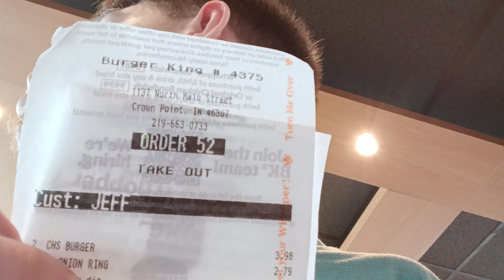Tour of another Restaurant (Burger King Crown Point Indiana)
I mentioned in this video that the restaurant used in this video is on the corner of (North Main Street (forgot to mention Indiana 55) and Birch Street (I know I said Birch Avenue but I meant to say Birch Street)) in Crown Point Indiana (46307 ZIP code) I forgot to mention in this video that I got music near the (1200 block of North Main Street) in Crown Point Indiana (46307/46308 ZIP codes) with the music in this video